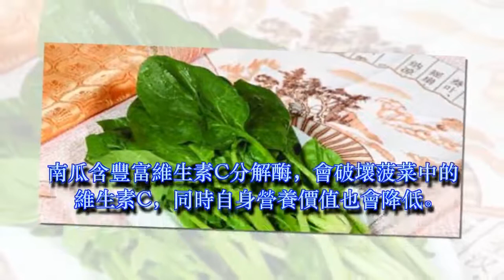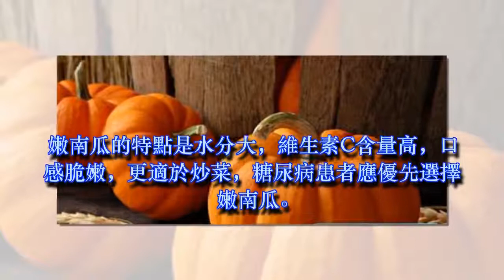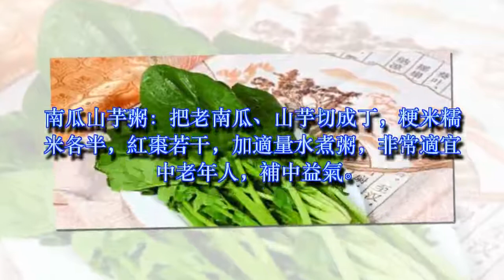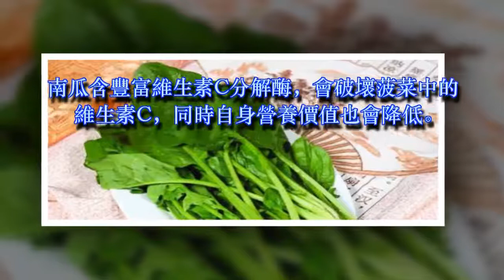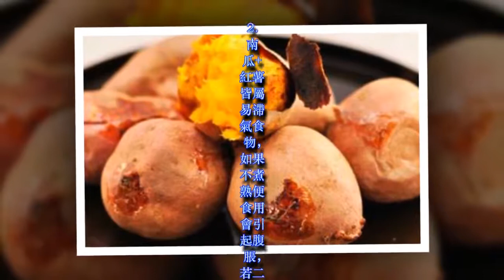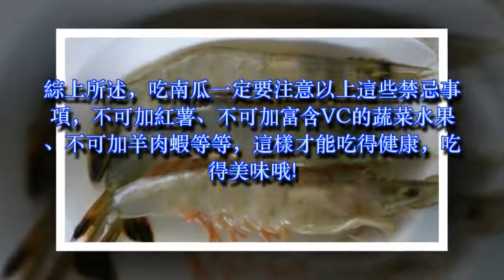「南瓜」千萬不能和它一起吃,要不然就是在吃毒！後果太嚴重了...一定要知道！